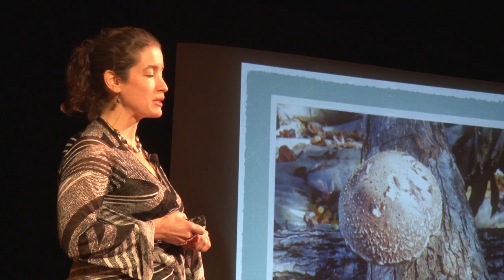Rethinking community development: Diana Schmitt at TEDxUNCAsheville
The garden is host to 70 families, over 100 fruit and nut trees, a medical and native species plant trail, and 45 mushroom logs. Through its volunteers, the garden donates over 3,000 pounds annually to families in need.